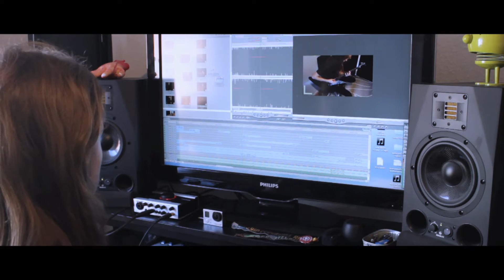Periphery - "Marigold" Guitar Cover by Frederik Jensen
Had to try this Periphery song out. The whole composition is just awesome!

Signal Chain
Gibson Explorer - Audio Kontrol 1 soundcard - Tse x50 amp plugin